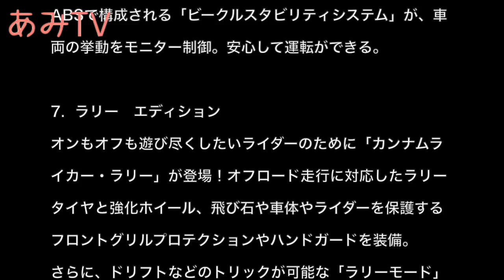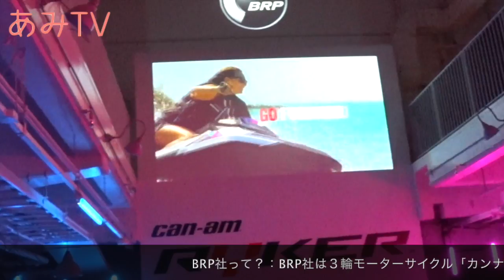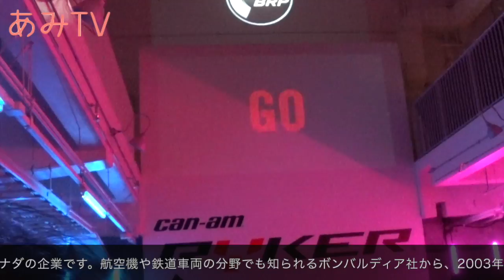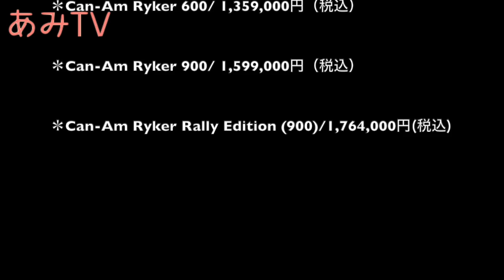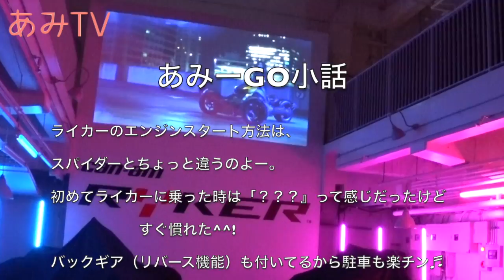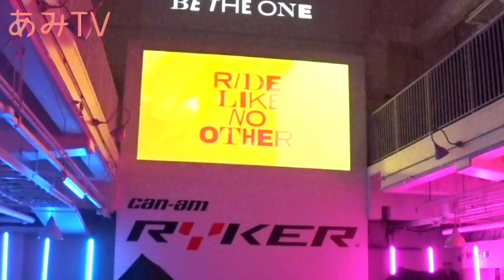17. Can-Am Ryker 日本上陸！オリジナリティ溢れる、自分だけのライカーを作ろう！唯一無二の３輪モーターサイクルが登場だよ！【モトブログ/バイク女子】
2019年、日本に上陸したBRP Can-Am Ryker（カンナム ライカー）だよ！
これまでのCan-Am Spyder（カンナム スパイダー）に対し、エンジンをダウンサイジングし、小型化！車両価格も大幅ダウンして新登場！Rotaxエンジンの爽快でダイナミックな走りはそのままで、より楽しく安全に快適に機構が向上された【Ryker】ぜひ乗ってみて！

★東京モーターサイクルショー2019★
REIVLOGに出演。インカム「cardo（カルド）」のご紹介です！
生配信の模様はこちら！（アーカイブ）

୨୧┈┈┈┈┈┈┈┈┈┈┈┈୨୧
【木村亜美のSNSはここだよ〜】

【コラム連載中】

◆単車倶楽部･･･木村亜美の今日の逸品！

◆Jimny PLUS(ジムニープラス)･･･ジムニーで行く！秘湯巡り「湯あみ旅」

◆BMW MINI magazine･･･ぶらりMINIの旅

（シュアラスター・ゼロフィニッシュアンバサダー あみーごの突撃訪問！）